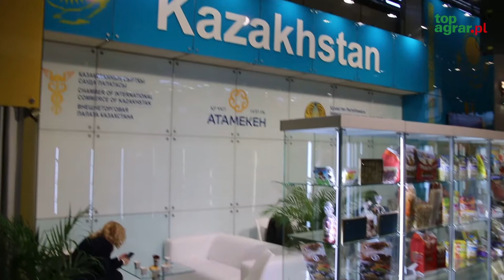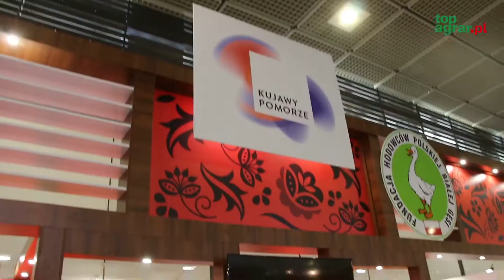Targi Gruene Woche 2019 w Berlinie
W Berlinie rozpoczęła się kolejna edycja międzynarodowych targòw Gruene Woche. W tym roku swoje stoiska ma na nich ponad 70 krajòw z całego świata. Byliśmy tam z kamerą!